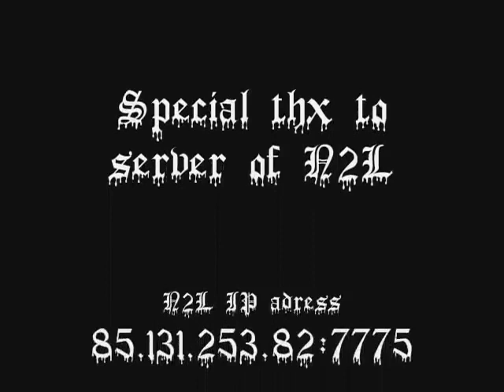Pilf4R & JeCa8 Stunts GTA SA